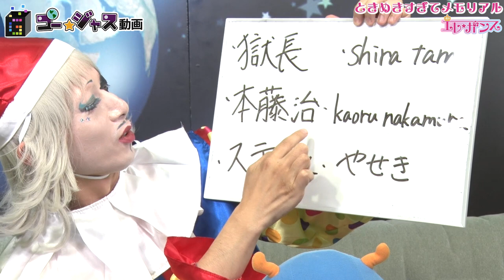【DQMSL】ゴー☆ジャスが本音を暴露！？竜神王の試練「深緑の巨竜」に挑む！【GameMarket】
★ ドラゴンクエストモンスターズ スーパーライト
★ GMスタッフも動画配信中！

Developed by Cygames, Inc.
c三条陸・稲田浩司／集英社